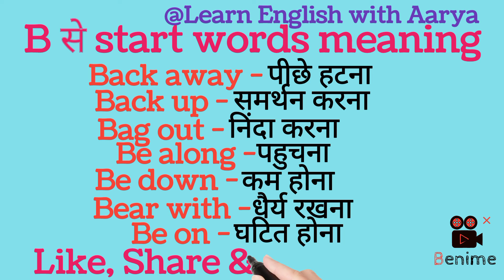B से start word meaning \\best english words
english words using in daily life
english words learning
english words ko kaise samjhe
roj bole jane wale english word meaning
english mein roj bole jane wale word meaning
roj bole jane wale english word bataiye
रोज बोले जाने वाले इंग्लिश वर्ड
english vocabulary
english vocabulary words with meaning
english vocabulary for daily life
english vocabulary words
english  vocabulary for daily conversation
english vocabulary for daily use
english vocabulary for daily speaking
Advanced  english vocabulary for daily use
english vocabulary daily to daily life
english word meaning for daily use
famous english words  with meaning
famous english vocabulary words
most famous english words

Hallo doston is channel par daily use word meaning   daily use english sentences  Common use english sentences    short video for english learning    short video for English vocabulary     English vocabulary    English vocabulary words with meaning English speaking practice    English speaking    learn English speaking our bhi english learning related videos milte he.
daily use word  in english
english spiking
english learn
read english
angreji sikhe kaise
english spiking practice
sentence kaise banaye
vocabulary practice
english kaise sikhe
english spiking practice
angreji kaise bole jate hai